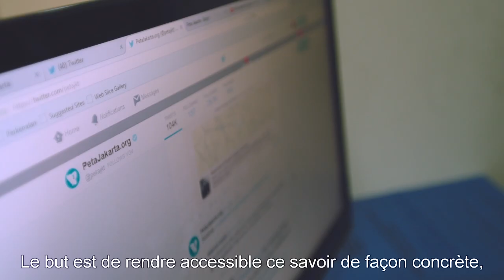(French) Learning from natural disasters: Indonesia's National Disaster Management Agency (BNPB)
Over the last 10 years, the average annual cost of natural disasters in Indonesia are estimated to have cost the country 0.3 percent of national GDP or US$1.5 billion per year and caused enormous loss of life. Lessons from these disasters have not gone unheeded.

The Indonesian National Disaster Management Agency (BNPB) has been collecting lessons learned from its disaster experience to improve the country’s preparedness and response.